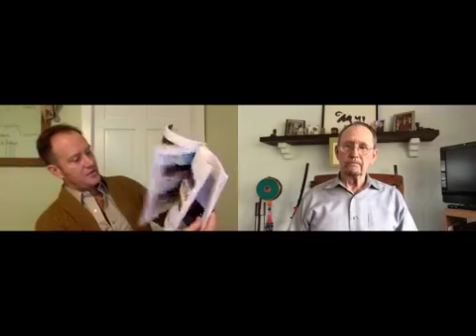How to raise an Enlightened Child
Relephant links:

Just. Might. Be. The. Best. Summer. Camp. Ever. Shambhala Sun Summer Camp.

Setting Sun Vision, via Chogyam Trungpa from Shambhala: Sacred Path of the Warrior.

Container Principle. {Buddhism + 3OH!3}

Maitri.

Smile if you have to: Stories of the Origin and Evolution of Shambhala Sun Camp